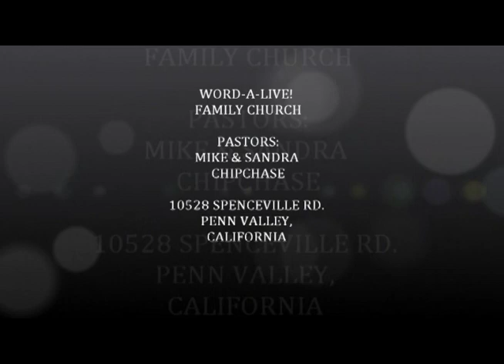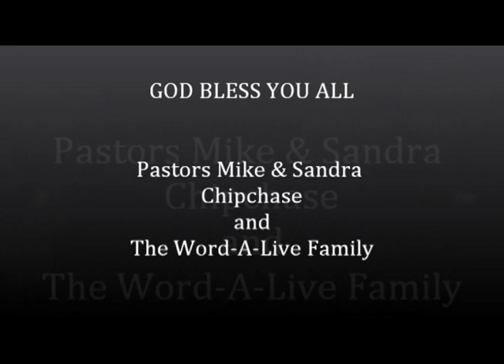Word Alive August 26, 2018 AM Evangelist Joan Pierce